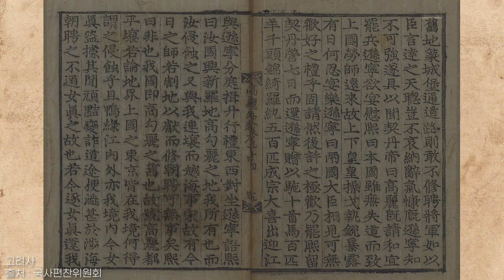[고려외교1 ep.6-2] 지금 대한민국에 필요한 서희의 외교술!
지금 우리에게 필요한 건 뭐다?!
슬기로운 고려의 외교술!